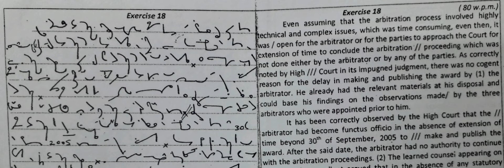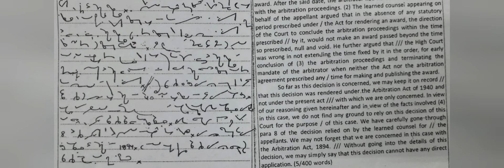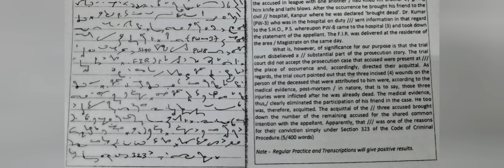120 WPM | English Shorthand | G.D. Bist | Legal Matters